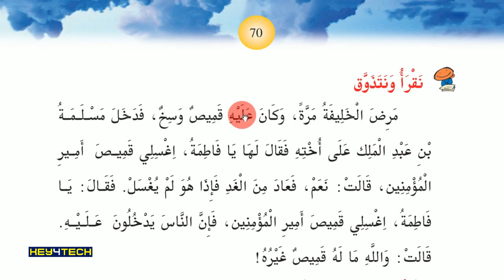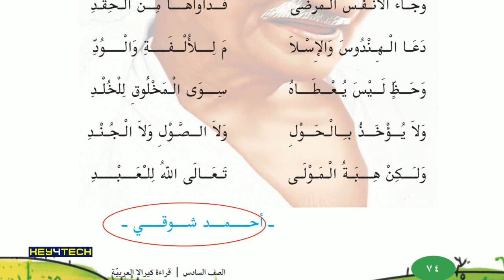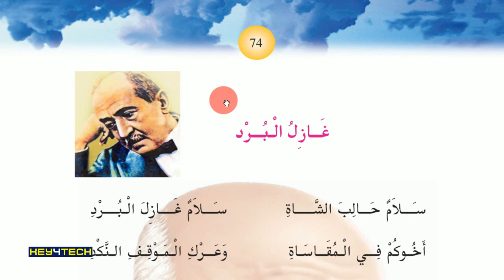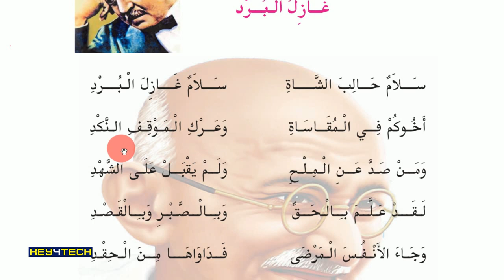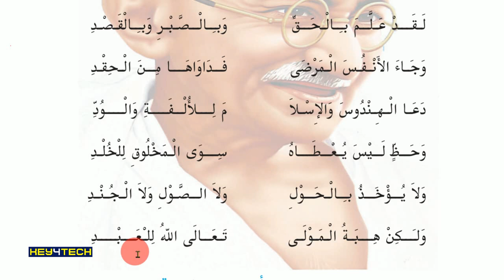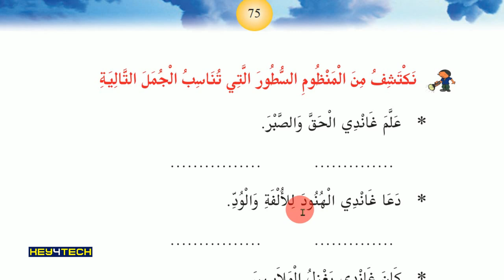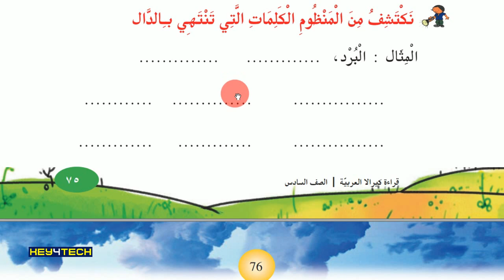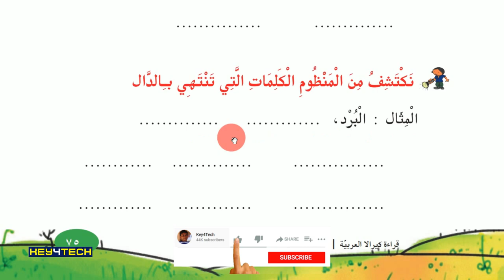6th Std Arabic Guide Unit 4 | غازل البرد | Page 74-76 | Arabic Online Class | Mahathma Gandhi